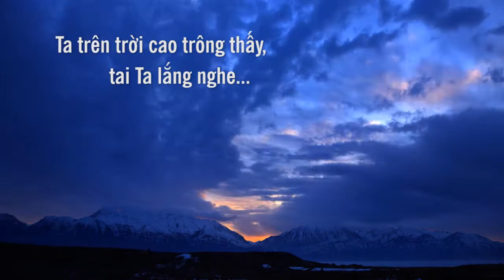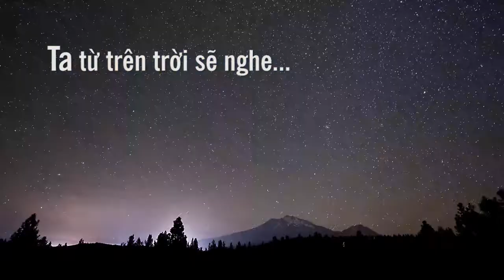Vietnamese Kew Baptist Church 32nd Anniversary Intro video